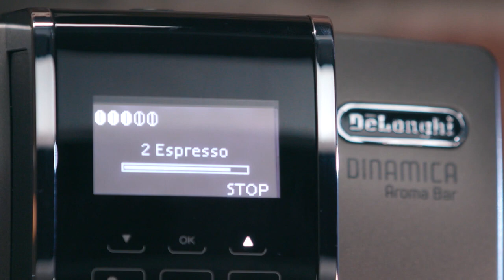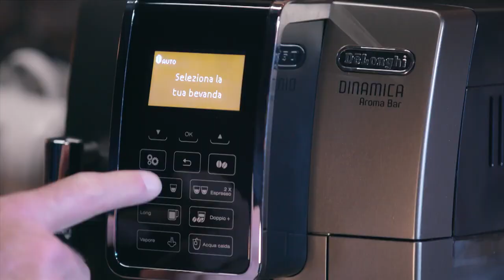Ettore – Un Caffè Con… Renato Pozzetto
Michele Dalai intervista il comico  milanese Renato Pozzetto che racconta l’amico e Maestro Enzo Jannacci. La musica di Mr. T-Bone e un caffè a regola d’arte rendono ancora più piacevole l’atmosfera.